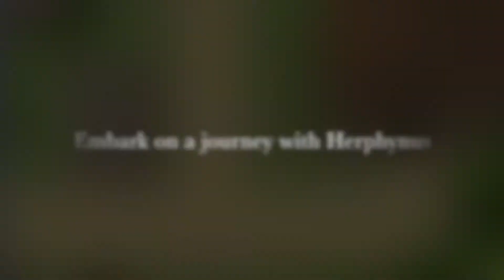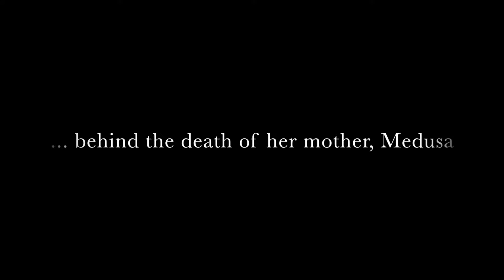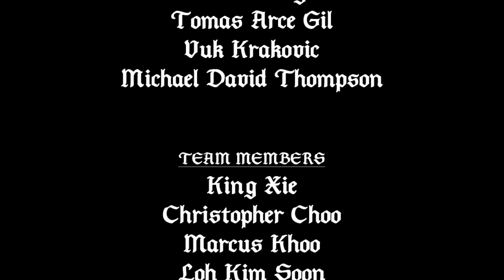Kairos Game Trailer GAM250 / GAM255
Kairos is a 2D top down puzzle and adventure game with time-manipulation mechanics.

You play as Herphynus, the daughter of Medusa, who embarks on a journey to find the truth behind the disappearance of her mother.